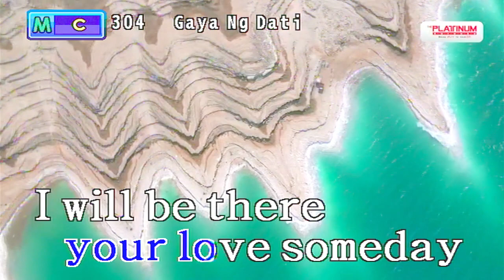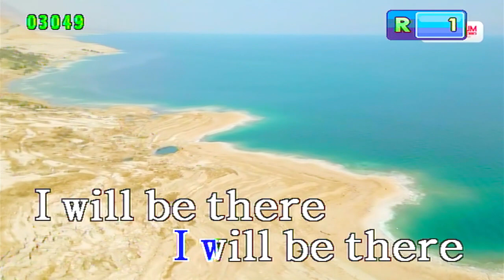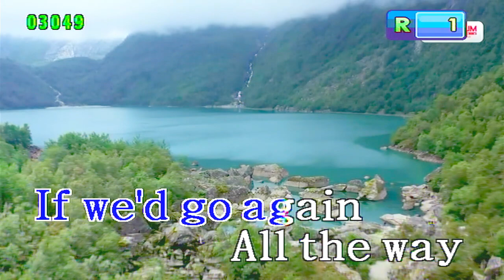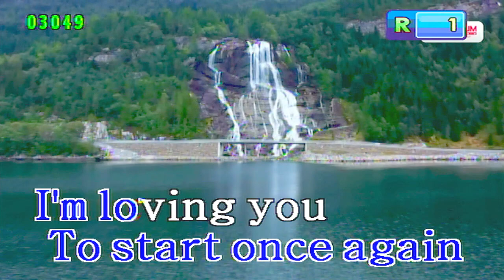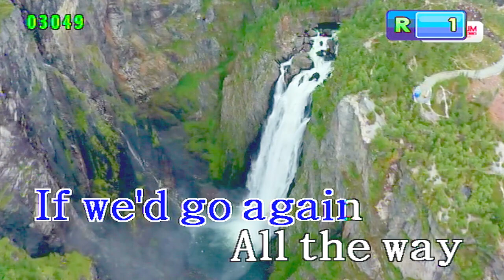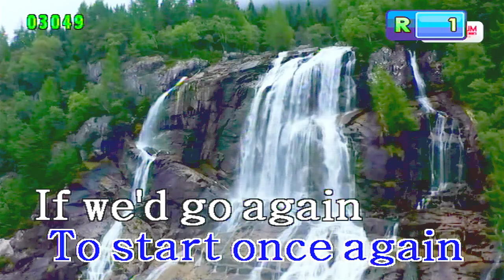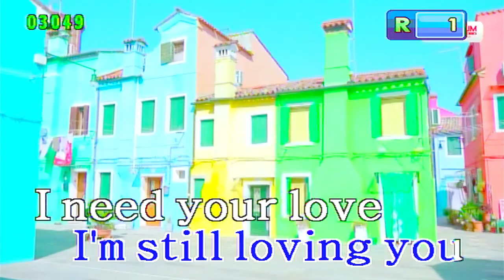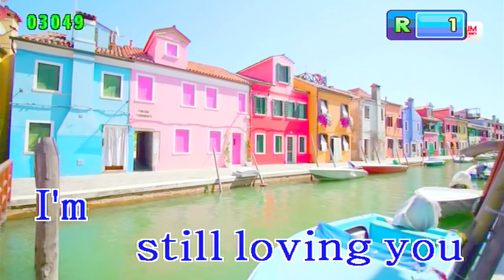still loving you - scorpions